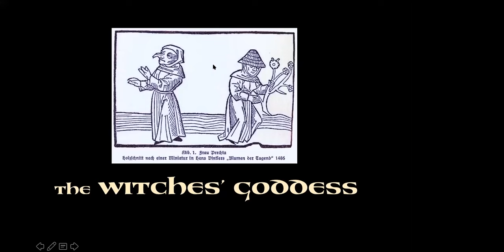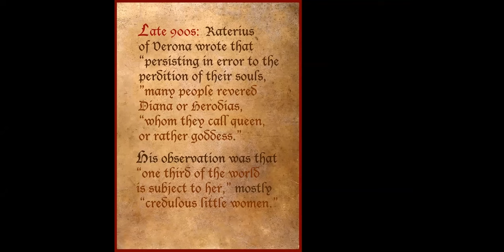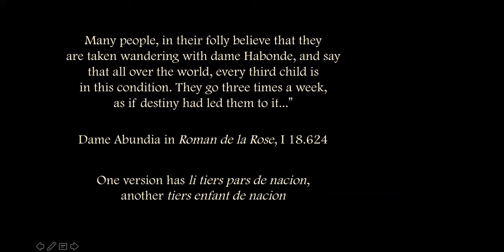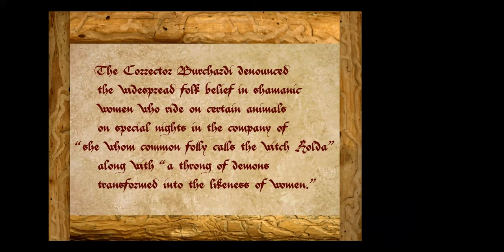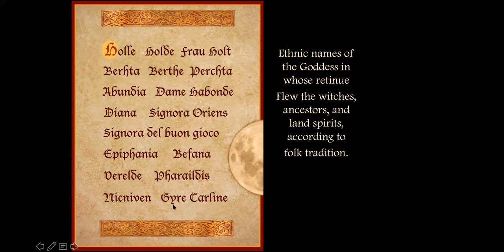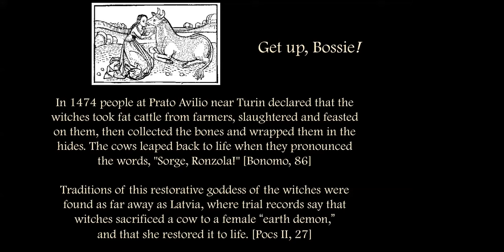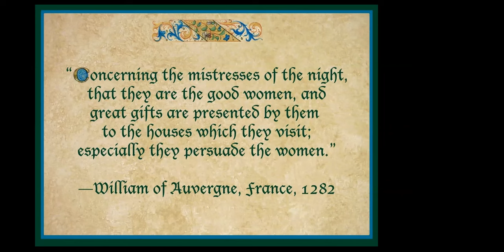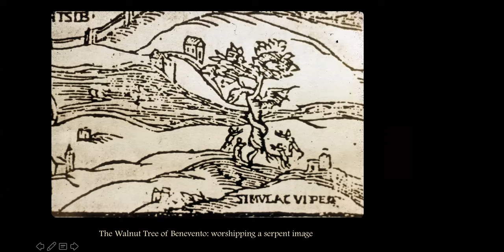The Witches Goddess: Part 6 of a series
This series is a visual supplement to Max Dashu's book Witches and Pagans: Women in European Folk Religion (Veleda Press, 2016: see veleda.net)

I  Ancient Witches
II  Legendary Witches
III  The Völur
IV  Fates and Wyrd
V   Forbidden Rites
VI  The Witches’ Goddess
VII  Witches’ Flight

I'll post another video with more excerpts on this channel soon.